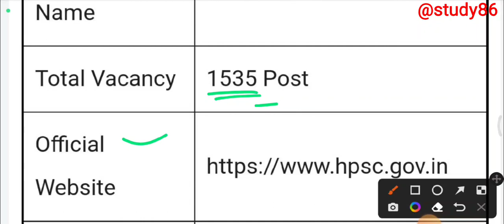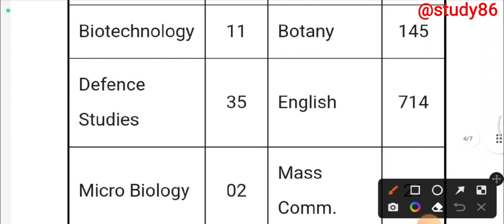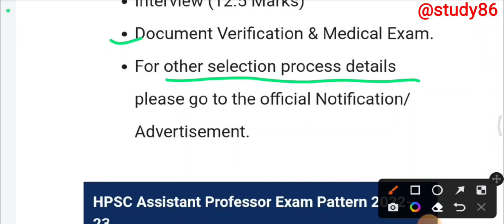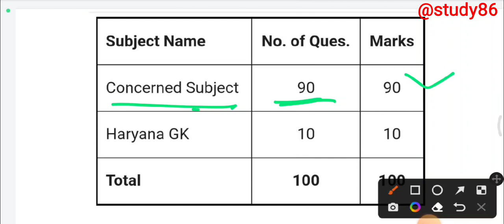hpsc assistant professor bharti,hpsc teacher vacancy,tgt pgt vacancy,job alert,hssc vacancy, hkrnjob